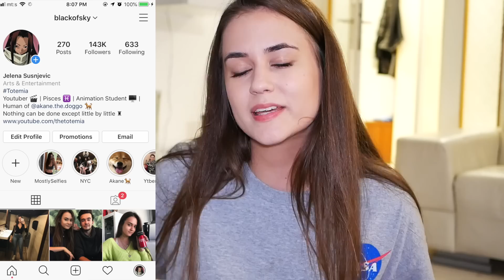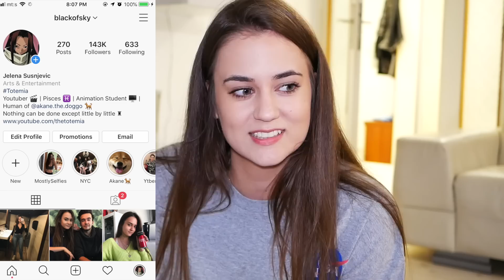COVEK KOJI SE PRETVORIO U DJAVOLA??